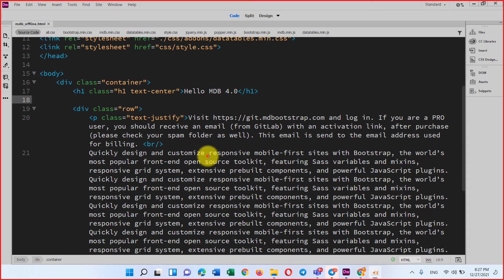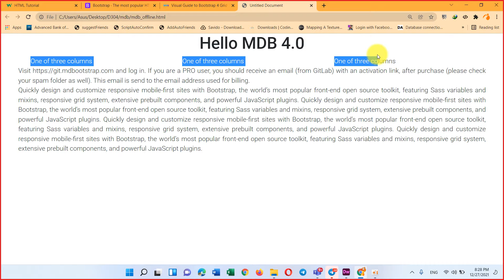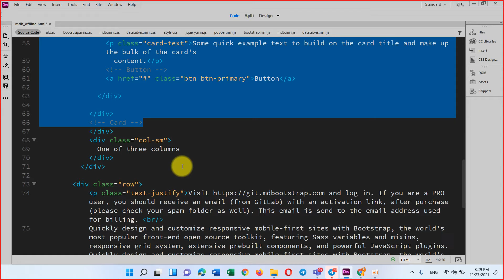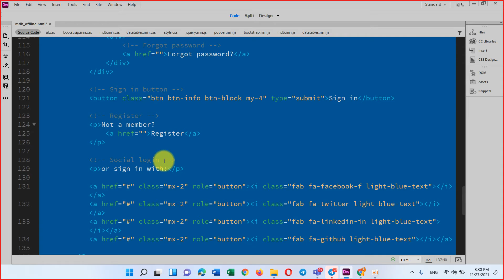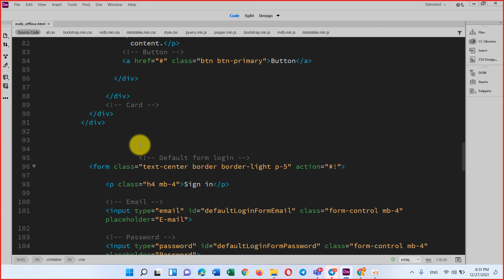How to copy and paste Material Design for Bootstrap v5 & v4